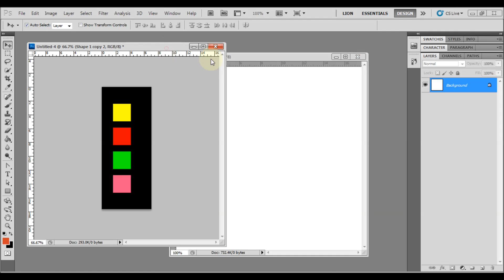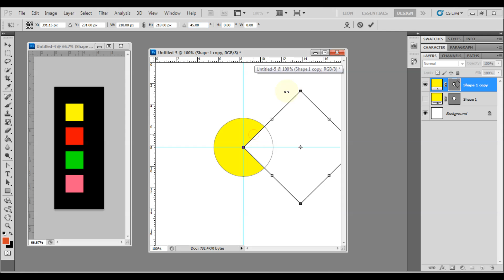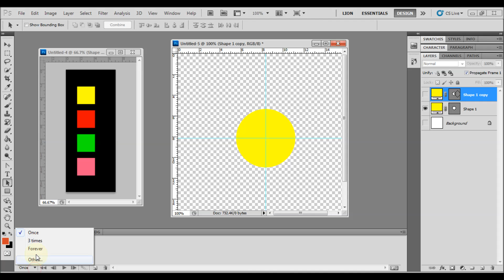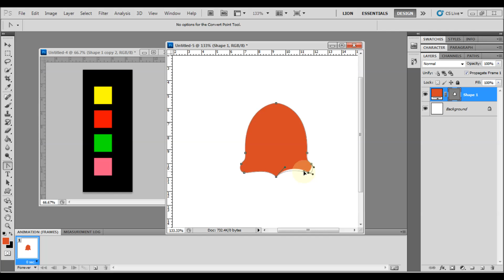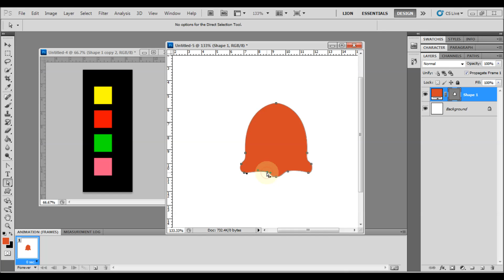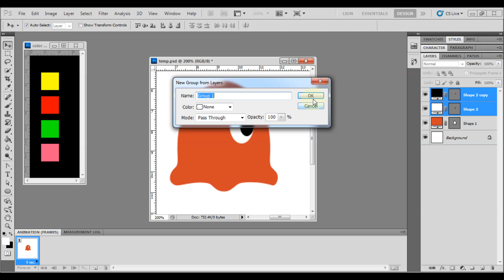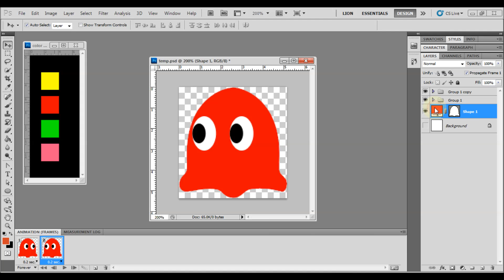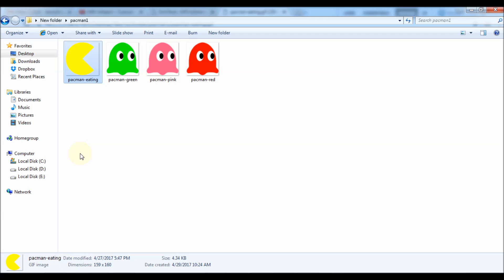how to create pacman animation characters in photoshop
HI All, Want to learn how to create animated gif using photoshop then watch this tutorial. In this tutorial you could learn how to make animated gif characters for pacman game.